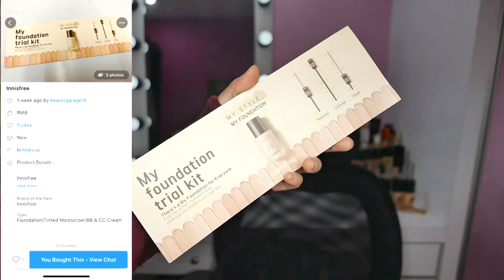RM100 MAKEUP CHALLENGE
Hai deknon2. Here are the winners for the giveaway 👇🏻 Thank you so much for joining 😘❤️🙆🏻‍♀️

n.saleha
fatihah_25
arenaahmad_m
bainin
_alyosss

Stand to win 5X RM50 Sephora voucher!HOW?

EASY!
List items on Carousell from 21 Sep - 5 october
Include the hashtag DeclutterWithFatin in your listing title.
Winner will be announced on 9 October 2018, make sure you come back and check this description box!

Interested to buy my stuff?